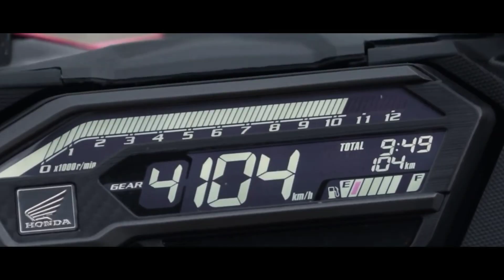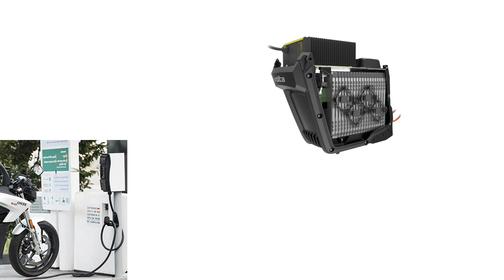Electric bike in bangladesh 2020 - review and price - Toodi MZ1000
Electric bike in bangladesh 2020 - review and price
In this review, I have told you about the electric bike in Bangladesh.
this electric bike is manufacturing todi electric bike company.

বরিশাইল্লা টেক ইউটিউব চ্যানেল আপনাকে স্বাগতম। borishailla ভাষায় বাংলা দেশের একমাত্র  টেক চ্যানেল আমাদের borishailla Tech চ্যানেল।

todi brand is famous for making an electric bike. this company is making low price electric bike. this is our best electric bike in Bangladesh 2020. this electric bike is used a 5000W brushless electric motor.

Brand Name:-Toodi
type: electric bike
Racing Motorcycle,
Fuel:Electric,
Max. Speed:-130km/h
Certification:-Eec, EEC
Displacement:-200cc
Engine Type:5000W brushless
torc
Voltage:-60V, 60V
Origin:-China
Brake(F/R):
Battery:-lithium battery
Brakes Left: Front 280mm double Disc Brake
Rear Tire ;-  200/55-17
font tire :- 110/70
electric bike price in bangladesh :- 105000 tk

I am not owner of content which i used in my video like the picture these are taken from google or
any other helpful site which help us to explain our video nicely or deeply .
if i used any other's content then i will definitely credit to him thanks i hope
 all owner understand to me if i used some content in my videos thanks again to all owners.